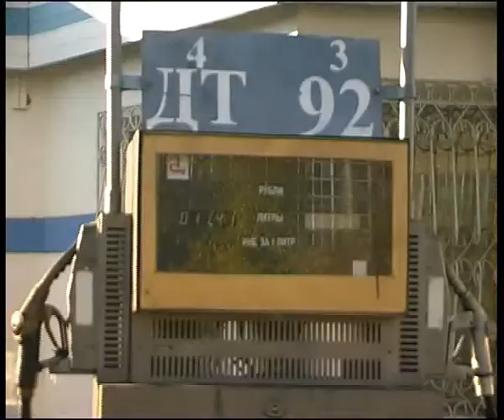fuel3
Челейкин - каким дерьмом мы заправляемся - total garbage in ower fuel tank .